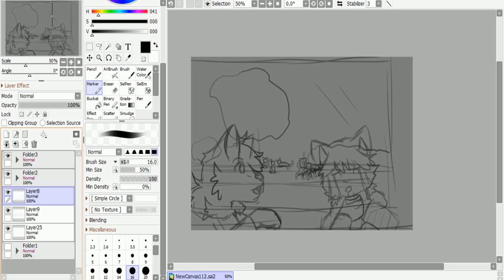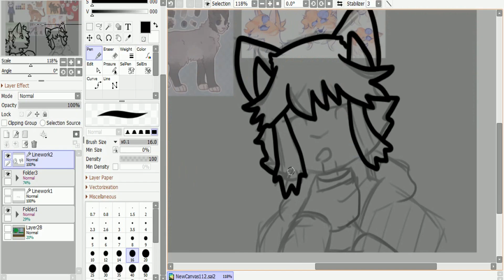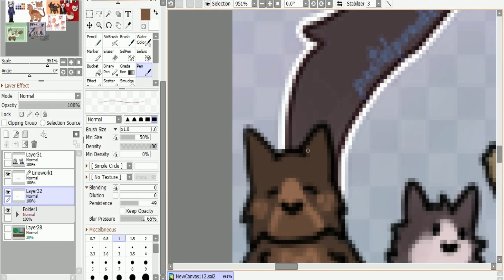Kitties attack - ArtFight speedrawing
Video editor: Blender
Art programm: Paint Tool Sai
Real time: +55min

In the back there is: Toast Snowshoe Cat Brokenpool/Poolstar Coral'star and Sparrowclaw

Desenhos Estranhos de Uma Página Estranha (Facebook)
@EmyArtAccount (Twitter)
EmyMon (Furaffinity)
Akemi_Kaka (DeviantArt)
Emy (Pixiv)
justletmeputthenameiwantto (instagram)